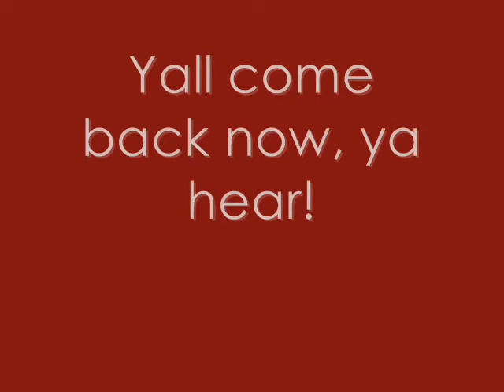Kicking it LA Style!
This is part 1 of my trip to LA